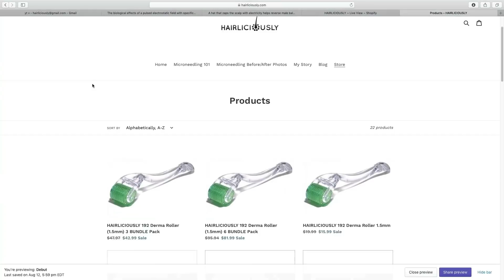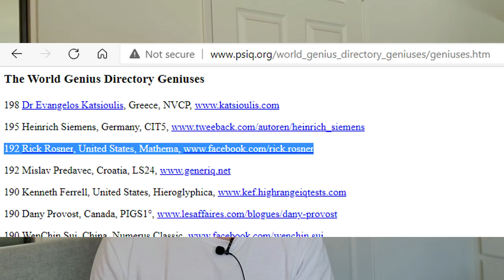2ND SMARTEST MAN WITH 192 IQ TAKES DUTASTERIDE FOR 10+ YEARS. THIS IS WHAT HAPPENED.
2ND SMARTEST MAN WITH 192 IQ TAKES DUTASTERIDE FOR 10+ YEARS. THIS IS WHAT HAPPENED.

Get your HAIRLICIOUSLY Hair Growth Supplements, DHT Blocking Shampoo, hair loss serum, 272 LASER diode helmet, and the BEST microneedling devices

Products I am using to supplement my FUE hair transplant:

1. HAIRLICIOUSLY Dr Pen 1.5mm 1-2x a week. (temples and hairline)

2. HAIRLICIOUSLY Hair Growth Supplement 2x a day

3. Minoxidil (Rogaine) - Minoxidil slows hair loss progression and promotes hair regrowth. I've noticed that using Minoxidil helped me grow my transplanted hairs a lot more quicker.

4. Pumpkin Seed Oil 1000 mg + HAIRLICIOUSLY Vitamins

6. 0.5mg fin